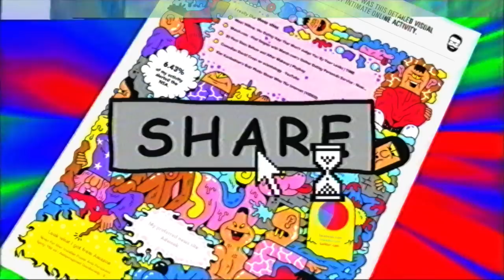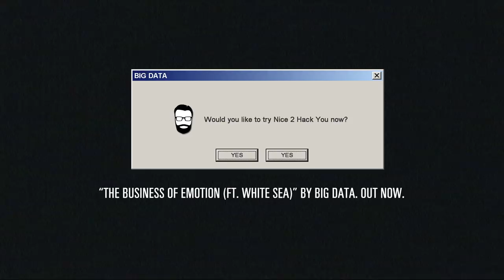Nice 2 Hack You by Big Data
Big Data presents an amazing hacking opportunity! You.

This fun app lets us reveal selected sites from your browser history to your friends,
in exchange for Big Data rewards.

BIG DATA'S NEW ALBUM "2.0" IS OUT NOW, FEATURING THE SINGLES
Dangerous (ft Joywave) & The Business of Emotion (ft White Sea)